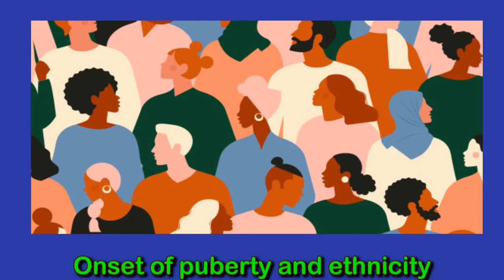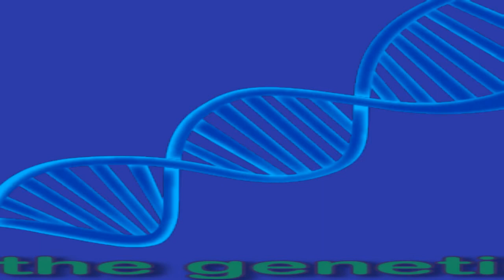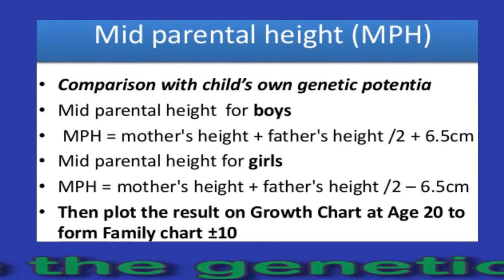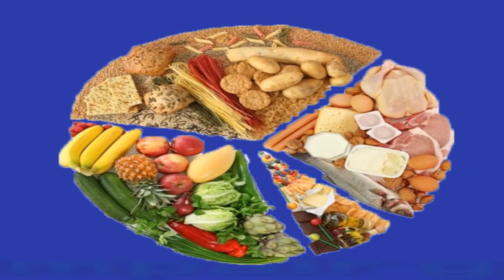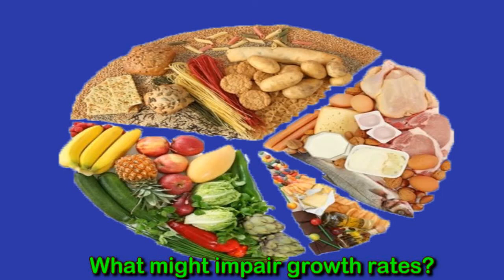When Do Boys Stop Growing?